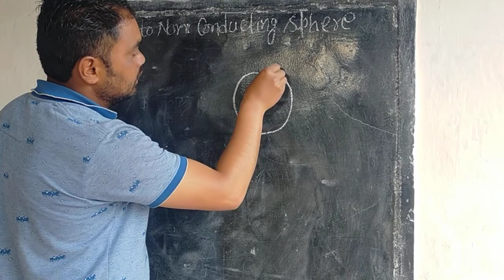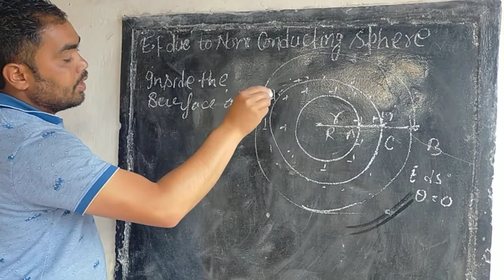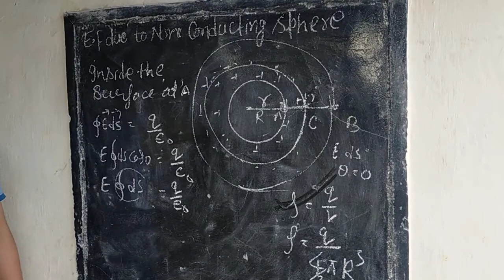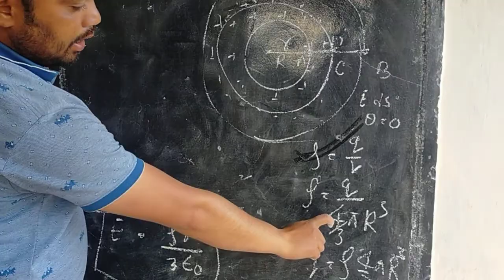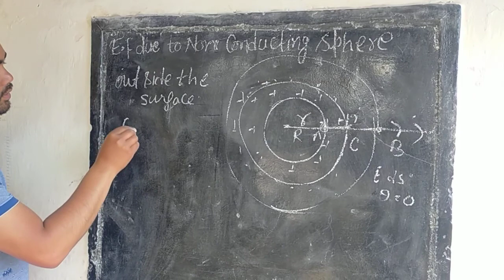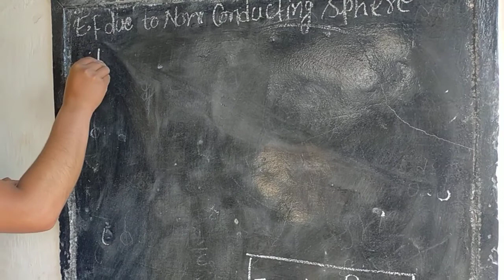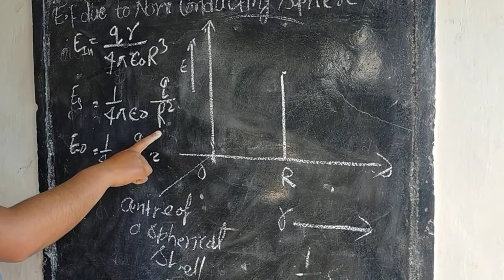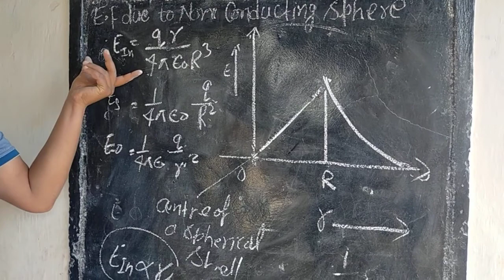Electric field due to non conducting spherical shell